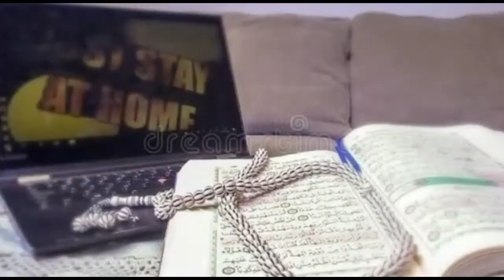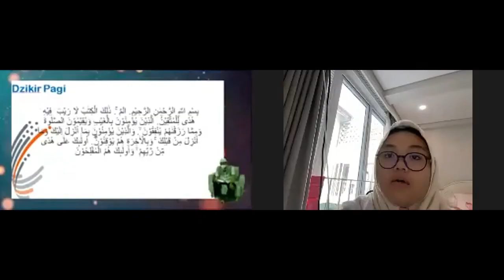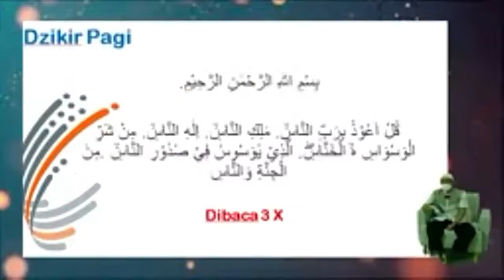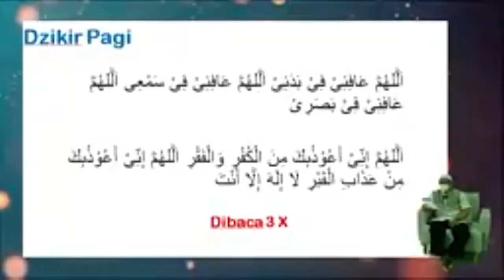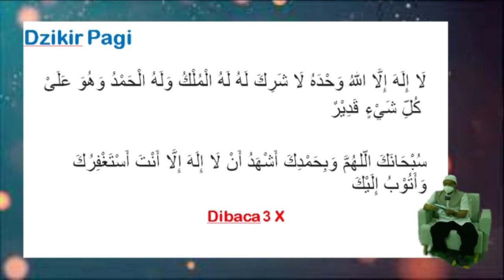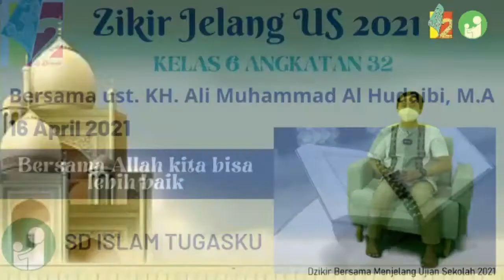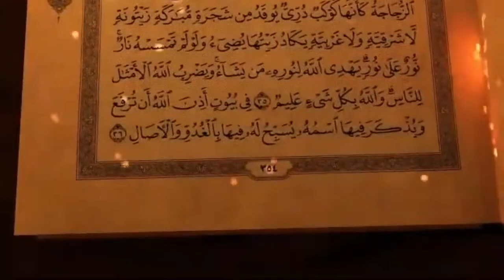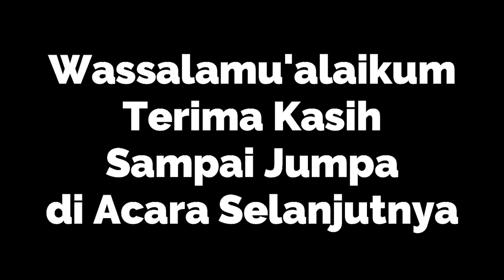SDI Tugasku: Dzikir Kelas 6 #32 "Berama Allah kita bisa Lebih Baik" Jum'at 16 April 2021